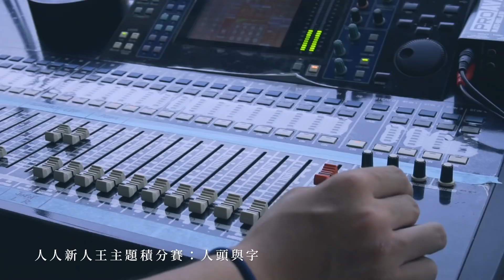“人人新人王”第五集：人頭與字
“人人新人王饒舌特訓選秀會“
這不只是一場選秀，更是一場特訓。
這裡沒有綜藝關卡，所有挑戰都跟饒舌跟創作有關。
提早公布所有題目讓你事先準備可以拿出最好的表現。
海選入圍的參賽者都可接受由線上饒舌歌手及製作人帶領的完整特訓。
評審和老師包括:
人人組：韓森,小人,熊仔,RPG,大支
製作人組：J.Wu,Starr Chen,剃刀
饒舌歌手組:Leo Wang,呂士軒,Øzi
饒舌廠牌老闆組：顏社迪拉胖,混血兒阿迪,人人大支
最終優勝者將獲得獎金10萬元，台灣饒舌All the way up！！！
(第一輪人人海選)
題目：發光的45秒
1.日期：8月18日
2.地點：廣州夜市廣場 (108台北市萬華區廣州街)
3.比賽內容：
於45秒內自行發揮饒舌功力，想辦法讓評審留下深刻印象並選擇你加入接下來賽程及特訓。
4.形式：
呈現形式不拘：acapella純人聲 / 播放音樂演唱 / freetyle皆可，海選選出七名選手晉級下一輪，並接受第一輪導師特訓。
5.目的：
如果你的饒舌生涯初期有45秒的機會可以發光，你就得要準備好並讓大家看到你的光芒。
人人組評審：韓森,小人,熊仔,RPG,大支
(第二輪主題比賽)
題目：軟體無限
1.時間：8月25號
2.地點：立法院
3.比賽內容：
此次比賽著重在主題的獨特性，請善用想像力和完全自由的思考寫出你的對某些人事物的獨特觀點，或是只有你能寫出的特別題材。
4.形式：題目內容自行發揮，歌詞可事先創作，三分鐘內的歌曲搭配音樂現場演出。
無淘汰制度，全部參賽者都可接受新一輪不同導師的特訓以及進到下一輪賽事，藉此提升台灣饒舌水準。
5.目的：台灣或許沒有超有錢的硬體，但台灣有無限自由的軟體，希望藉此展現中文饒舌的無限想像力。
製作人組評審：J.Wu,Starr Chen,剃刀
(第三輪主題比賽 )
1時間：9月1號
2題目：人頭或字
2.地點：楊聖廟
3.比賽內容：Diss某件人事物，但除了負面部分以外，也要講到正面部分。
4.形式：題目內容自行發揮，歌詞可事先創作，三分鐘內的歌曲搭配音樂現場演出。
5.目的：訓練自我辯論，對同件事物多觀點思考以及觀察事情是否有絕對的善惡.
饒舌歌手組評審:Leo Wang,呂士軒,Øzi
(總決賽)
題目：星探就在台下
1.時間 ：9月8號
2.地點：三創clapper studio
3.比賽內容：不少年輕饒舌歌手總覺得自己懷才不遇，如果有一天自己的歌能被哪個大老闆聽到就好了。
所以我們就把饒舌廠牌的老闆找來台下聽你唱歌，然後剩下的就交給你們了。
4.形式：12分鐘內組曲演出，把你最好的set拿出來，讓這些饒舌廠牌老闆看到你演出後想簽你。
5.目的：讓有潛力的饒舌歌手可以被這些饒舌廠牌看見，進而可能有更好的音樂發展機會,新血獲得資源挹注進而提升帶動台灣整體饒舌大環境。
廠牌老闆組評審：顏社迪拉胖,混血兒阿迪,人人大支
(注意事項)
1.海選/第二次比賽/第三次比賽/總決賽均為排名賽
2.四場排名賽分數累積,優勝者獎金10萬